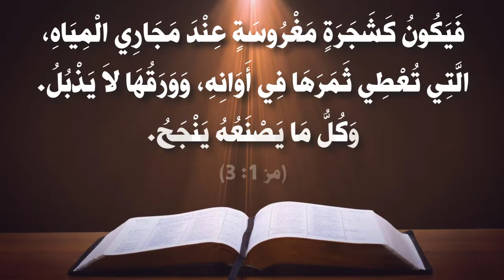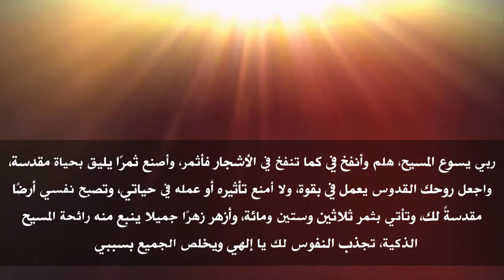الحلقة (91) 365 يوم تسبحة - لبش الهوس الثاني - أخرج الرياح من خباياه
365 يوم تسبحة هي سلسلة يومية متاحة على قناة اليوتيوب (اللينك موجود بالأسفل)
وبيميز السلسلة دي إنها:
1- يومية
2- بنتعلم نصلي ربع واحد باللغة القبطية واللغة العربية
3- بنتعلم معاني الكلمات القبطية في كل ربع
4- بنربط الربع ده بنصوص أخرى من الكتاب المقدس
5- وفي الآخر بنصلي بمعاني الربع ده علشان يكون قريب مني
6- كل ده في دقيقة ونص
الهدف من السلسلة:
إننا نقدر نحقق اللي قاله معلمنا بولس الرسول في كورونثوس الأولى إننا "نُصَلِّي بِالرُّوحِ، وَُنصَلِّي بِالذِّهْنِ أَيْضًا. ُنرَتِّلُ بِالرُّوحِ، وَنُرَتِّلُ بِالذِّهْنِ أَيْضًا." (1 كو 14: 15)، فماتبقاش اللغة بالنسبة لنا عائق وماتبقاش التسبحة بالنسبة لنا مملة.
التسبحة جميلة ومليانة معاني غنية جدًا بعمق وروحانية وإيمانية عقائدية وفي نفس الوقت سهلة وبسيطة، وحاليًا وصلنا للهوس الثاني والحلقة رقم 73.
حلقات سلسلة 365 يوم على بعضها على اليوتيوب على اللينك ده:
حلقات لحن تين ثينو كلها في ال playlist دي على اليوتيوب:
 حلقات الهوس الأول كلها في ال playlist دي على اليوتيوب:
 حلقات لبش الهوس الأول كلها في ال playlist دي على اليوتيوب:
 حلقات الهوس الثاني كلها في ال playlist دي على اليوتيوب:
وكل يوم هايوصلك الربع الجديد من 365 يوم تسبحة 🙏🙏